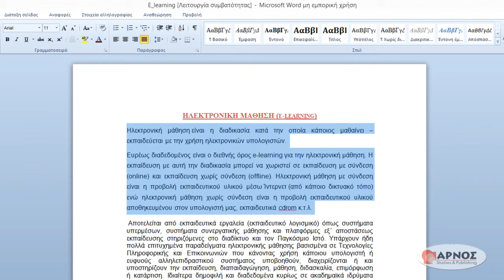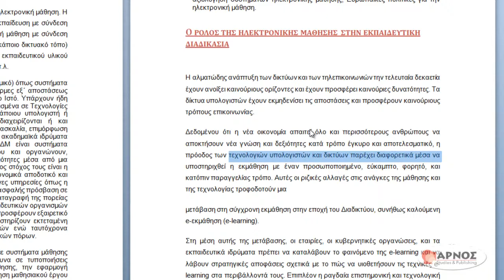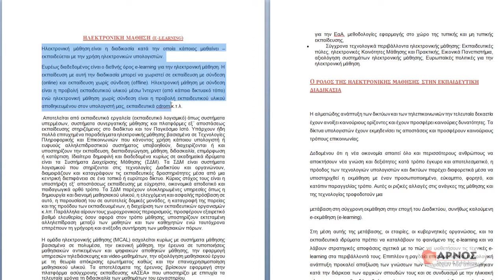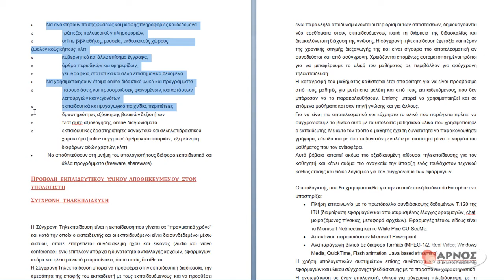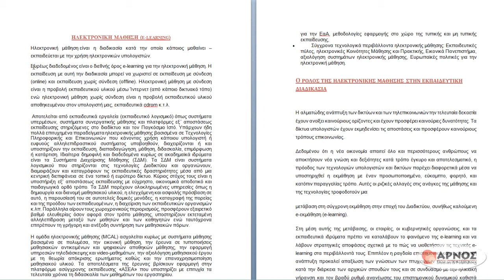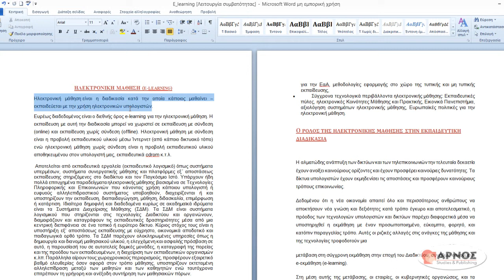MS Word 2010 - 3.1 Επιλογή κειμένου με το ποντίκι & Συντομεύσεις πληκτρολογίου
Video tutorial για τις βασικές λειτουργίες του MS Word 2010, made by arnos.gr